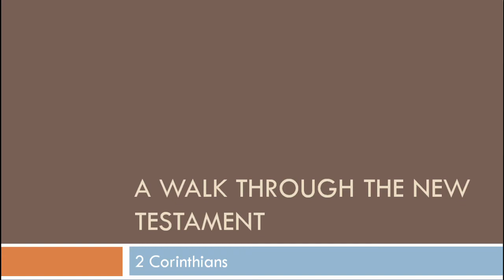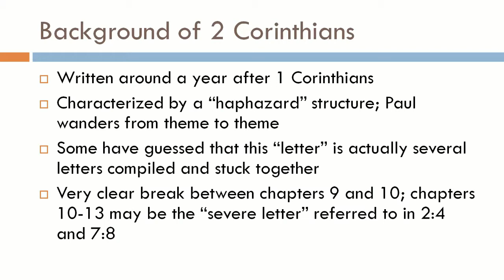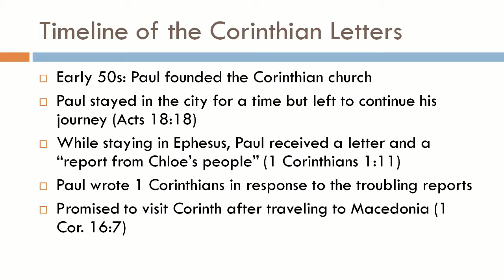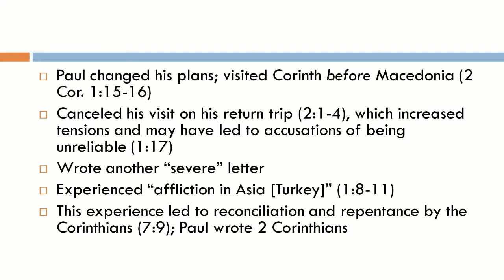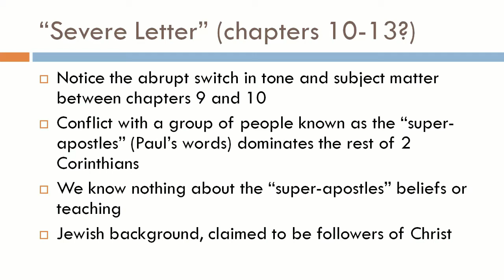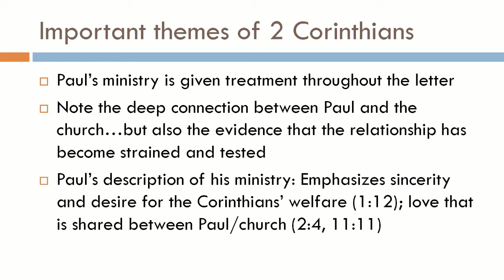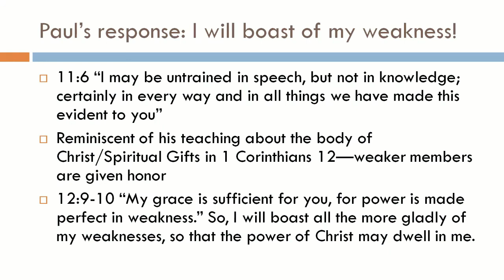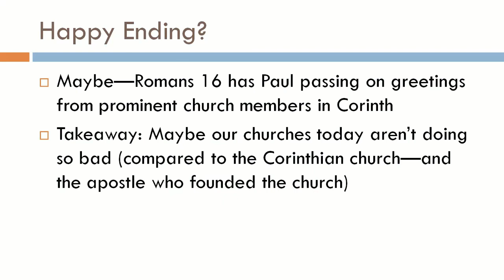2 Corinthians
Picking up our study of the New Testament with the 2nd letter to the Corinthians.